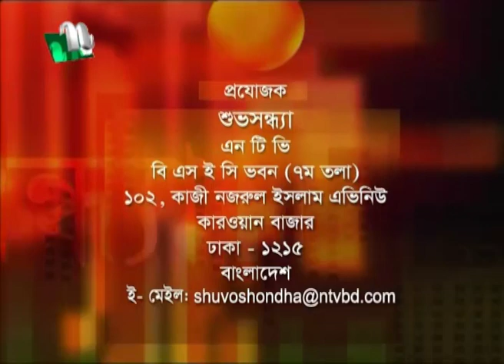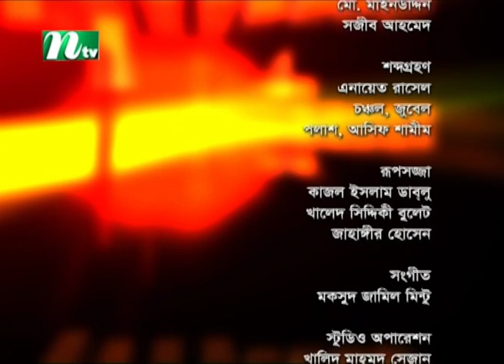Shuvo Shondha | Forida Parvin | Nuzhat Sowm | EP 5408 | NTV